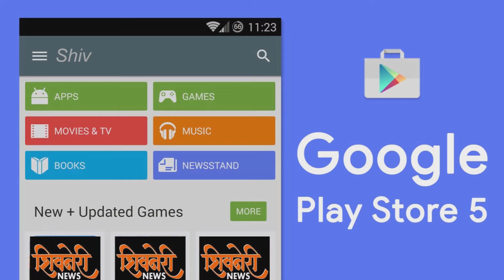कुर्ल्यामध्ये कचरा आणि डासांचा कहर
Shivneri News